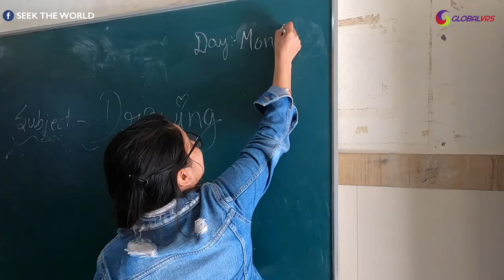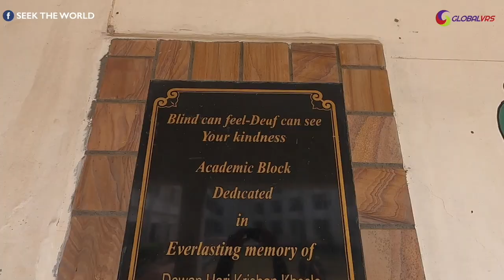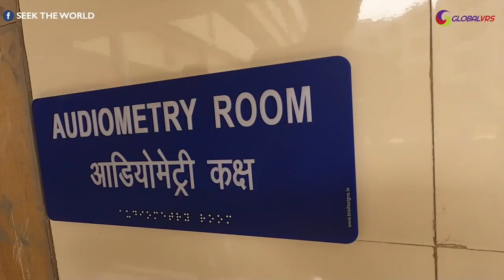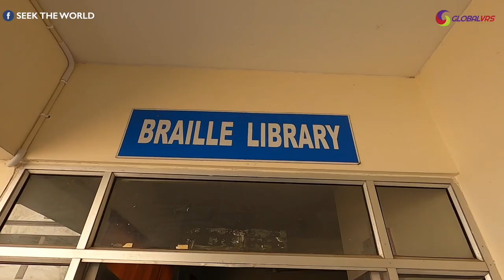300 Deaf students at Patiala School for the Deaf in Punjab, India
There are about 300 students at Patiala School for the Deaf, Blind, and Deafblind in northern Punjab, India. One of their deaf teachers, Anu Sharma, explained how difficult the COVID pandemic has been for teachers to work with deaf students due to the lack of an internet connection. Let's check out their school!